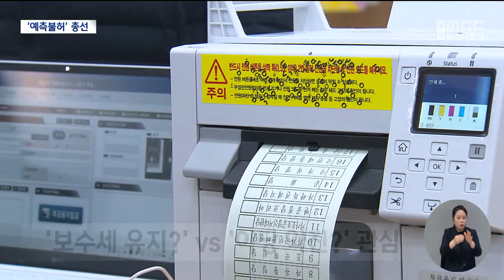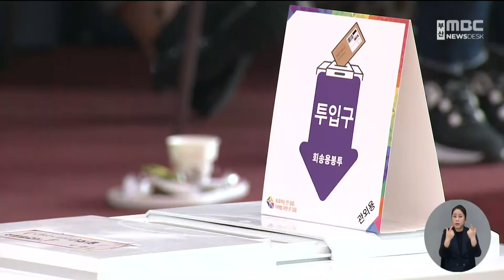예측불허 총선..'국정 안정' VS '정권 심판'기로 (2024.04.09/뉴스데스크/부산MBC)